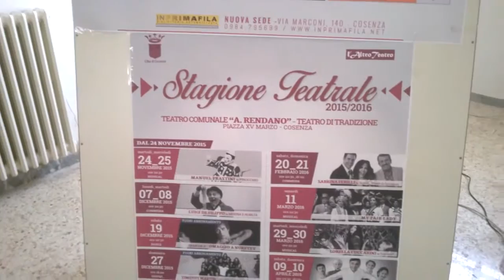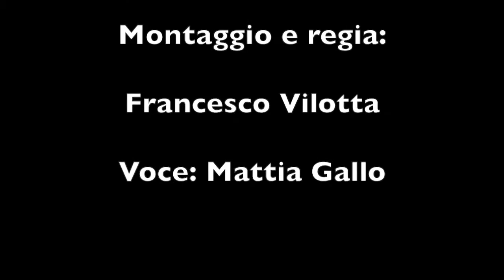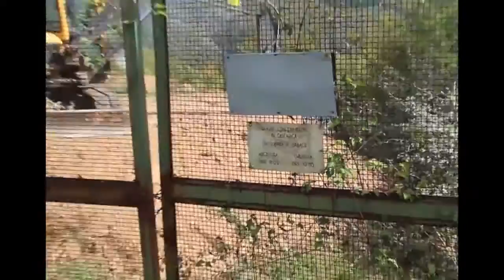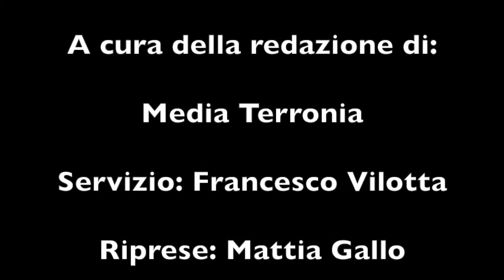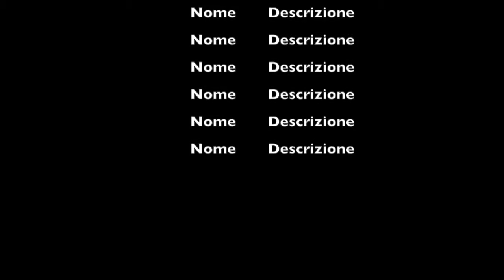Cronache dell'area urbana 26/10/2015